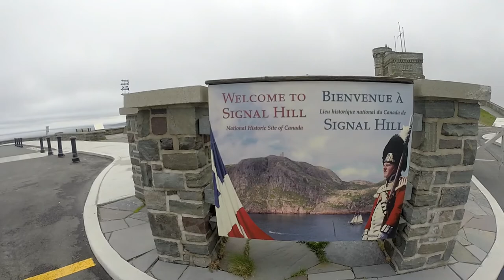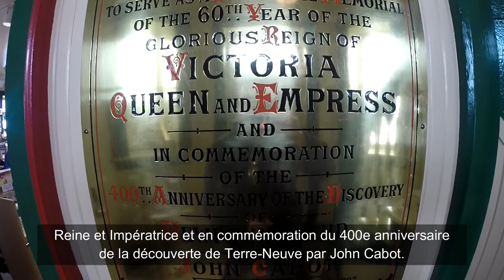Tour Cabot et Signal Hill (Français)